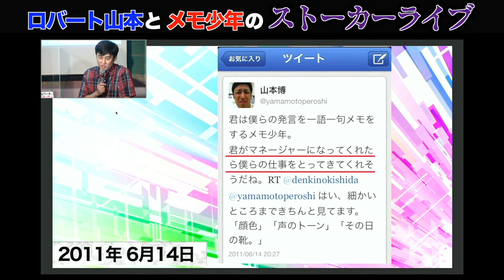【メモ少年】ロバート山本さんと”ストーカーライブ”を開催しました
🎫ストーカーライブ ＝配信アーカイブ＝
22日(木)までご視聴いただけます👀

📗ストーカー本
「ロバートの元ストーカーがテレビ局員になる。〜メモ少年〜」